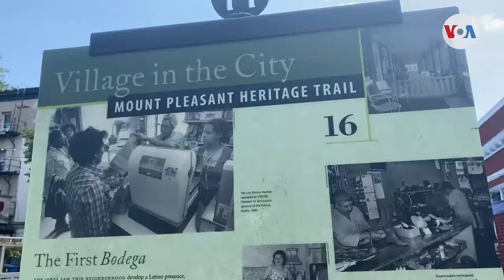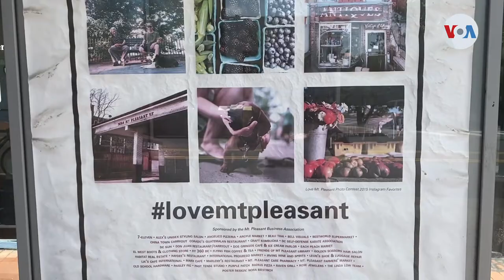Estados Unidos celebra el Día del salvadoreño estadounidense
El 6 de agosto es el Día del salvadoreño-estadounidense en el país norteamericano. Divalizeth Cash visitó una de las calles más representativas de la la capital estadounidense para la comunidad salvadoreña.

¡Visítenos!